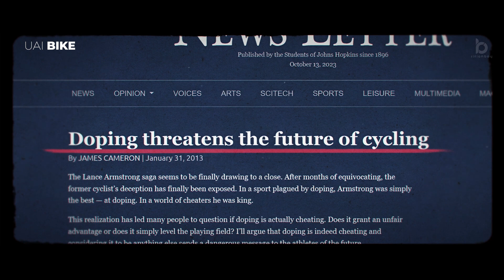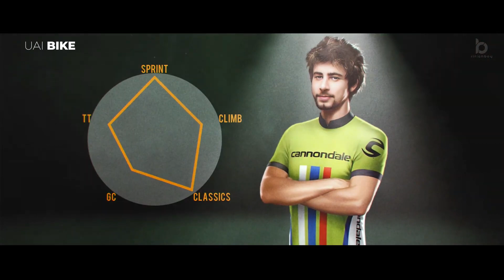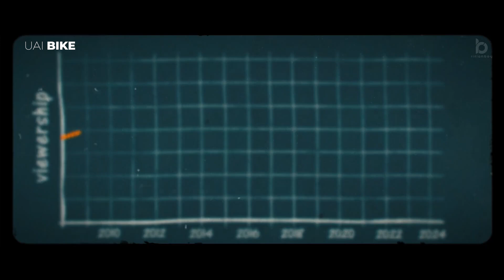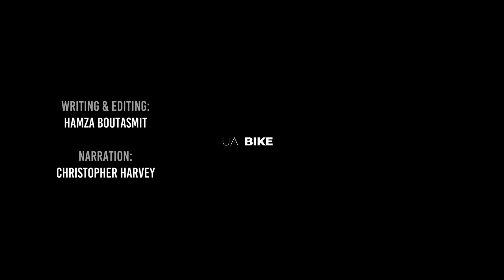Será que ele SALVOU o CICLISMO?